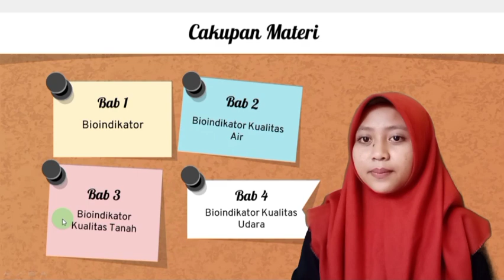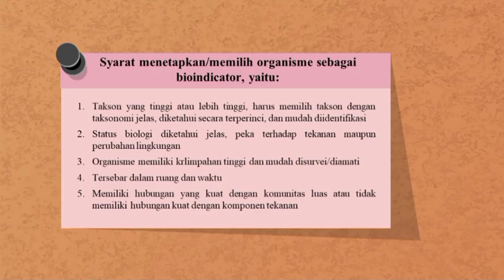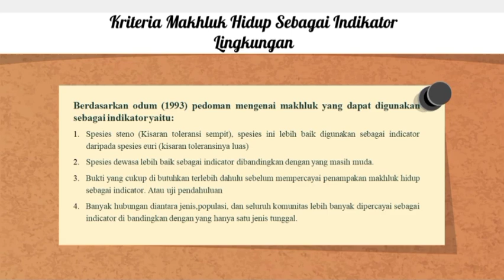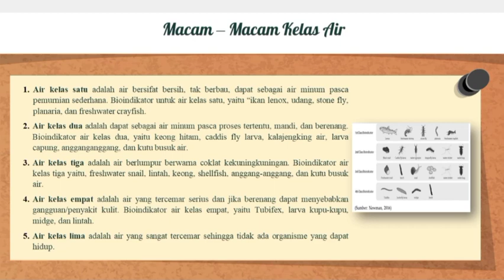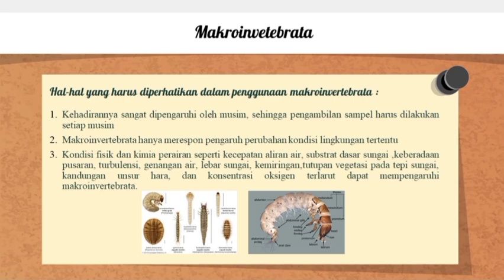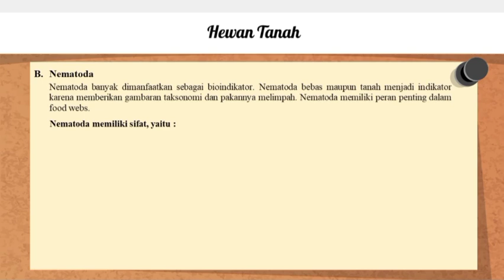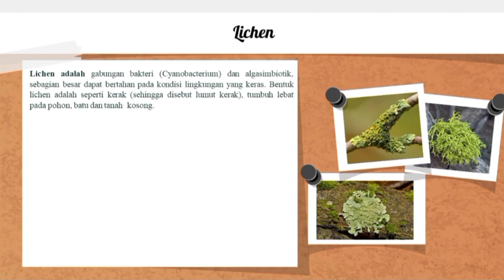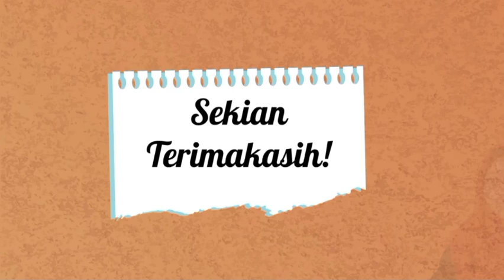TUGAS PRESENTASI | Biomonitoring | Bioindikator Kualitas Air | Tanah | Udara | PNC ~ Oto Prasadi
Mata Kuliah Biomonitoring (Bioindikator, Bioindikator Kualitas Air, Tanah dan Udara) Tahun Akademik 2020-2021, Program Studi Teknik Pengendalian Pencemaran Lingkungan yang disampaikan oleh ROSIANA SUGIARTI